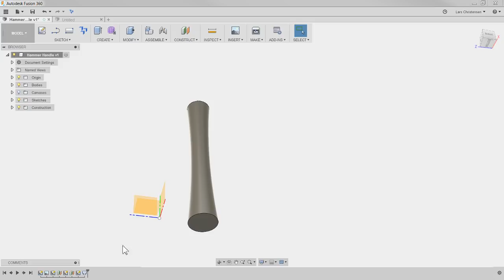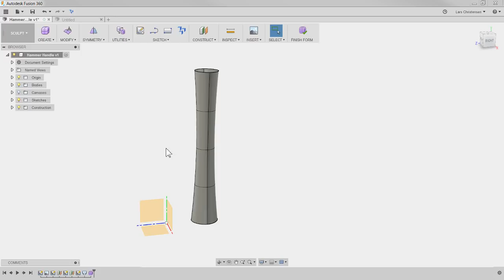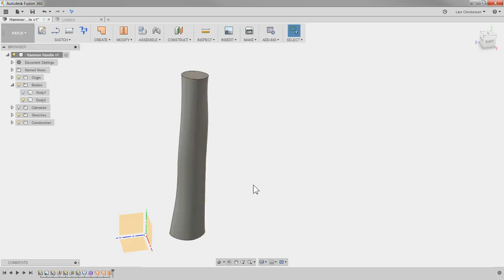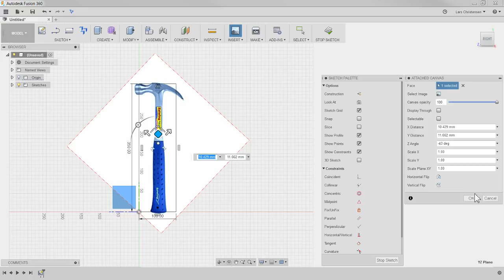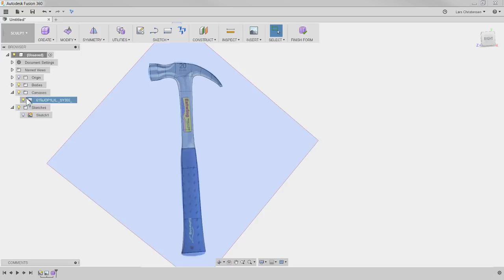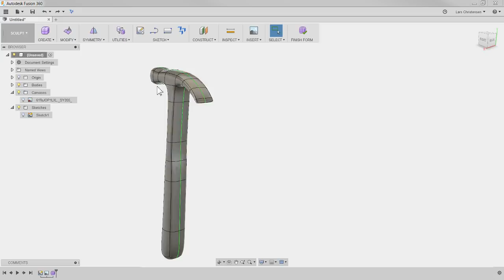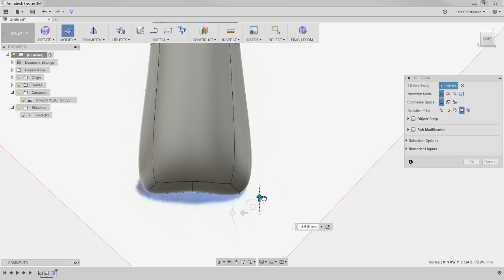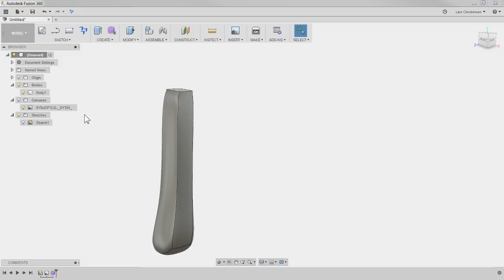Fusion 360 - How to Sculpt a Hammer LarsLive 89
Live Stream — Learn how to use the sculpting tools within Fusion to make a hammer. This is Fusion 360 AND we will chat about your comments and questions.